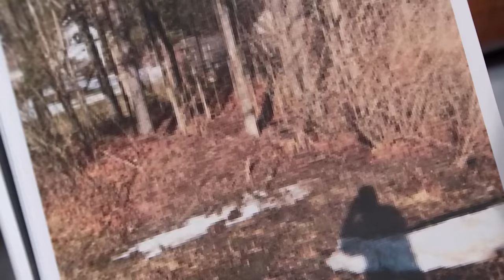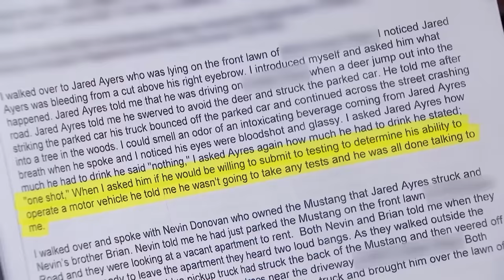Drunk Driver Hits Parked Car in the Woods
Man sues uninsured drunk driver for crashing into his parked car in the woods.